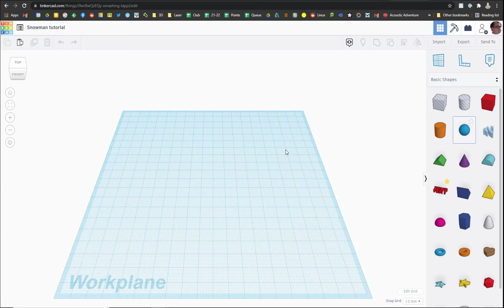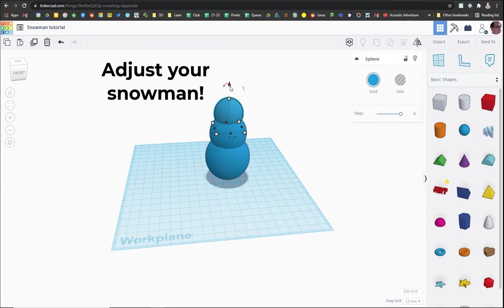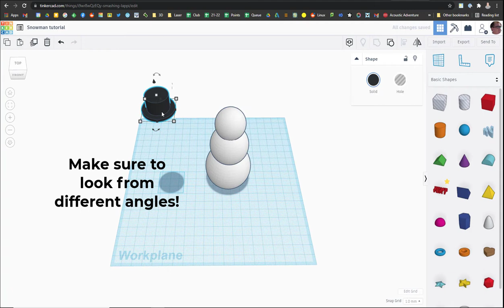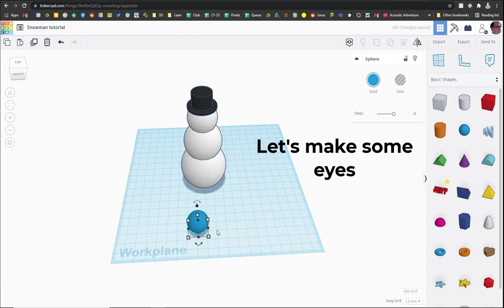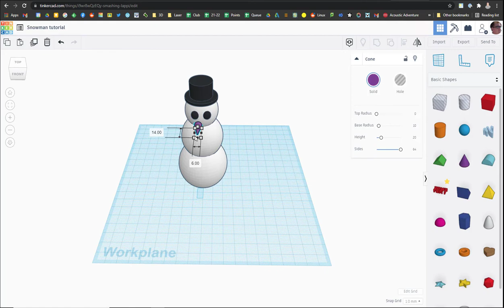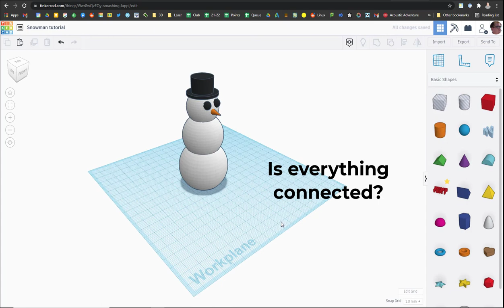TinkerCAD snowman tutorial